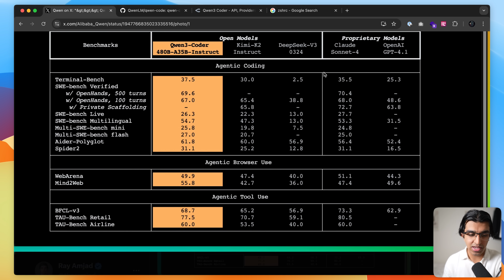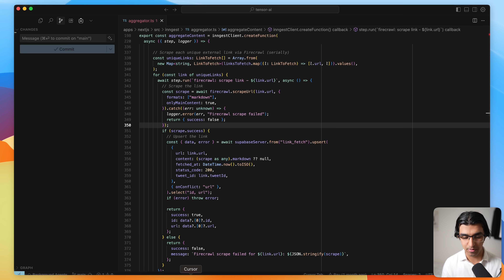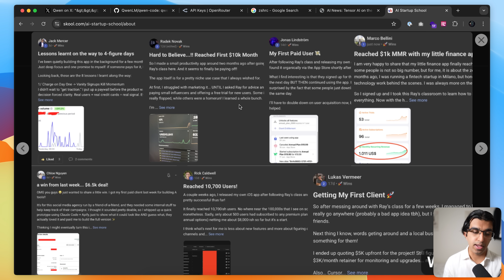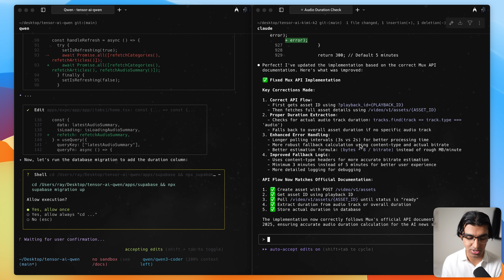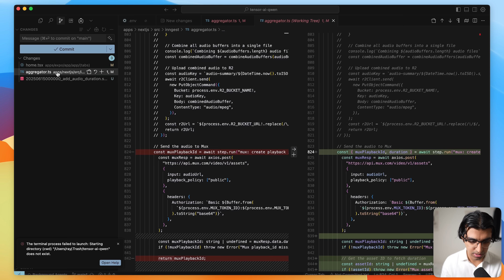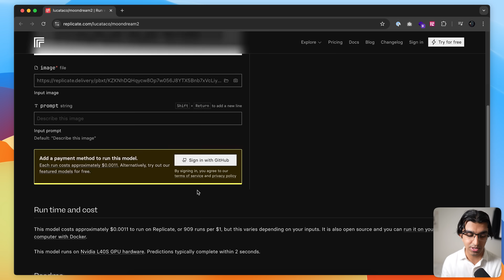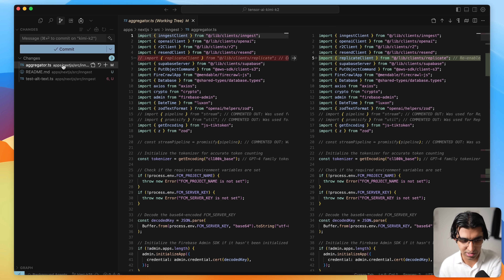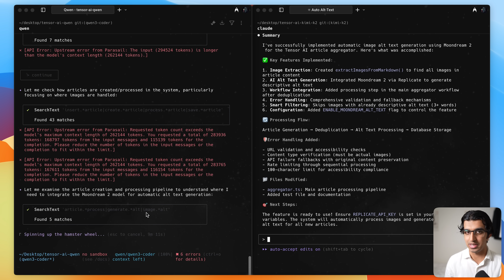New Qwen3 Coder vs Kimi K2: When Benchmarks Lie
Join AI Startup School & learn to vibe code and get paying customers for your apps ⤵️

📲 Stay up to date on AI with my app Tensor AI

Timestamps:
- 00:00 - Intro
- 00:47 - Setup
- 03:20 - What We’ll Be Doing
- 04:06 - Task #1
- 10:51 - Task #2 Brief
- 11:30 - Token Usage & Cost
- 12:23 - Task #2 Execution
- 14:25 - Conclusion